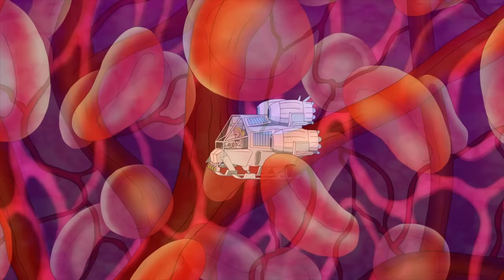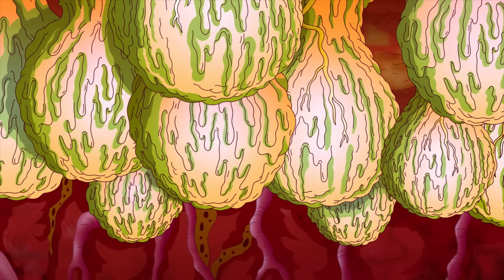Stan Tries To Get Miniaturized Francine out of Him (Clip) | American Dad | TBS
Stan goes too far to keep his work friend, Cara, away from Francine, who is forced to save her new little friend. Dwayne Johnson shows up at the nightclub to invite Roger, Hayley, Jeff, and the Lamborghini wheel to Adele's birthday party.

About American Dad:
Stan Smith leads the all-American family in this animated sitcom filled with wild and crazy extremes. Everyday life is taken to the limit as Stan applies the same drastic measures used in his job at the CIA to his home-life. Driven by machismo and the American dream, he is often blind to how horribly he fails at his attempts. This father may not know best but he never stops trying! Starring Seth MacFarlane (Stan Smith, Roger), Wendy Schaal (Francine Smith), Rachael MacFarlane (Hayley Smith), Scott Grimes (Steve Smith), Dee Bradley Baker (Klaus).